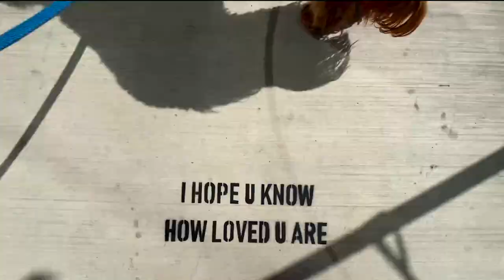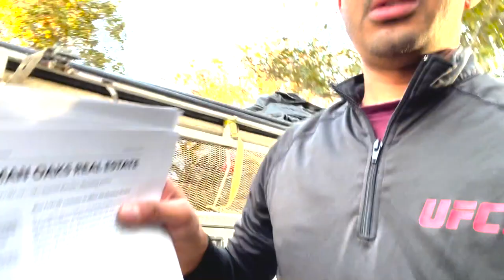Another Foster Care Placement! Five Month Old Baby Boy!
Here we got! Yes, another foster care placement! Five-month-old baby boy! Welcome “Baby T” to the family!

Wow, this has been a crazy few weeks but the end result means another five month old baby and more baby love in the family! There is truly nothing like having another foster care baby in the home. Every placement is truly a blessing!

It's a lot of work… YES, YES, YES, YES, YES it is! But it's worth it. “Baby R” is almost 6 months old, and “Baby T” is Five months! Pretty much like twins! Here we goooooooo!

Music Licensing Codes:
87GBYQ66FQIFGNYS
LKGDNNGFSQGVEAAF
D0P2U1MPUCITLNKP
TJU2OPM2ZJN3ABCG
8LAZHAHQGYKRFMAV